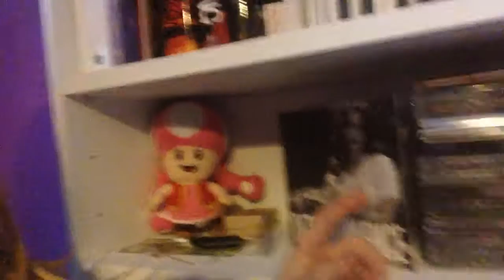HALLOWEEN MUKBANG (Eating Show)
Here's my Halloween video. two days late. If you have a problem with watching people eat then this is not the video for you. Also, apologies for the crying baby heard in the background. I was at a party after all.